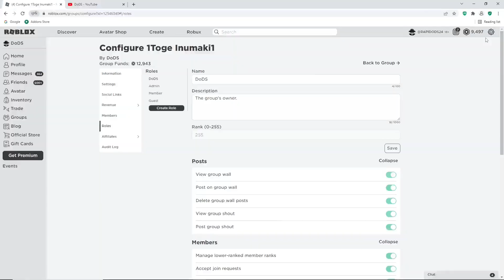ALL *NEW* SECRET CODES ON SHINDO LIFE FOR JUNE 2022 |SHINDO LIFE NEW *SECRET CODES* (ROBLOX)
Tittle : ALL *NEW* SECRET CODES ON SHINDO LIFE MARCH 2022 |SHINDO LIFE NEW *SECRET CODES* (ROBLOX)

Hello everyone :)
in this video I'm going to show you all new and working codes on "Shindo life" I hope the video help you.

Tittle : SHINDO ALL *NEW* CODES PLUS RELL COIN SHOP STOCK|ALL NEW *CODES* FOR SHINDO LIFE

CODES FOR SHINDO LIFE
NEW CODES FOR SHINDO LIFE
NEW CODES FOR SHINDO LIFE 2022